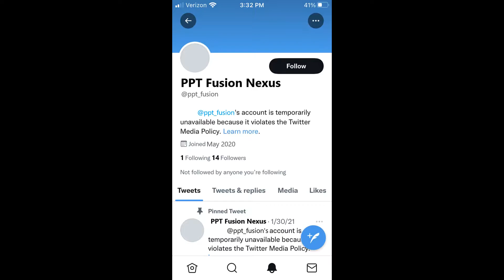Community PSA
I'm sorry...

DISCORD: Enjoy fusion or want to learn more about it?

TWITTER: Want to keep up with the latest Fusion Nexus news? This is the link to our twitter page!